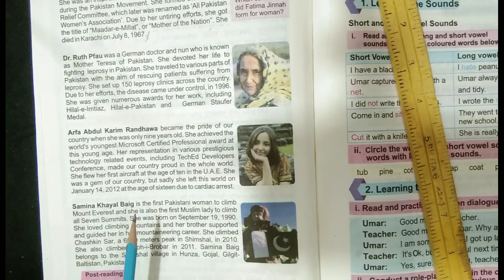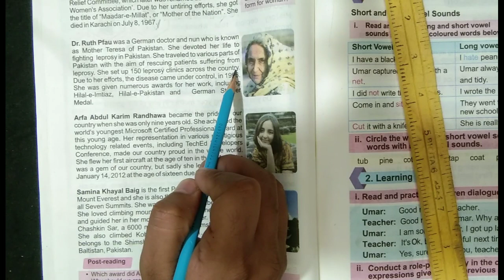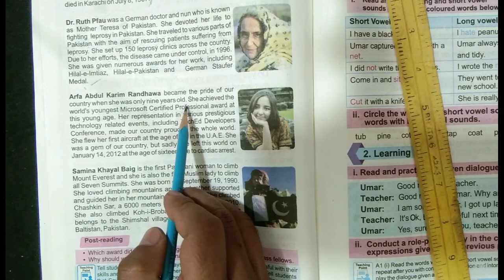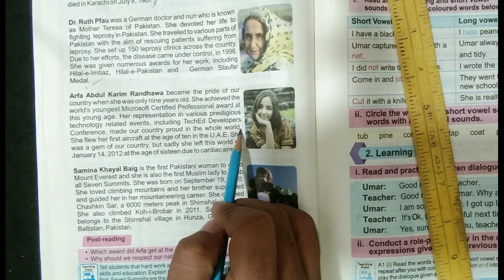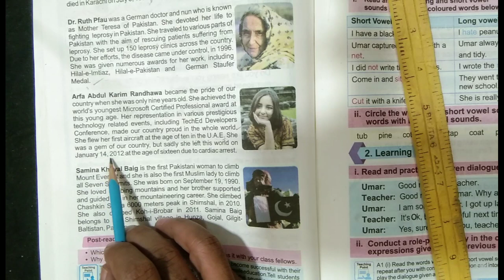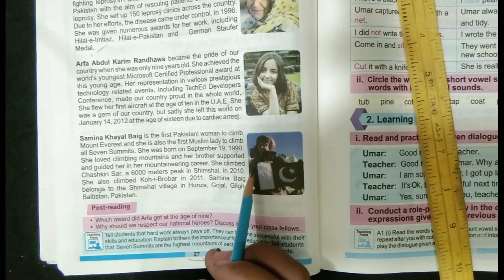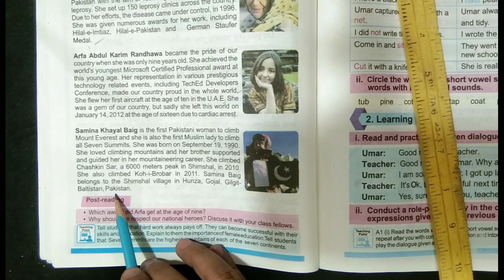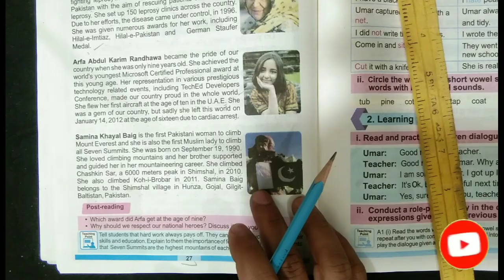5th Class English Unit no 3| Women as Role Models|Translation| PTB English..lecture-2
5th Class English Unit no 3| Women as Role Models|Translation| PTB English..lecture-2